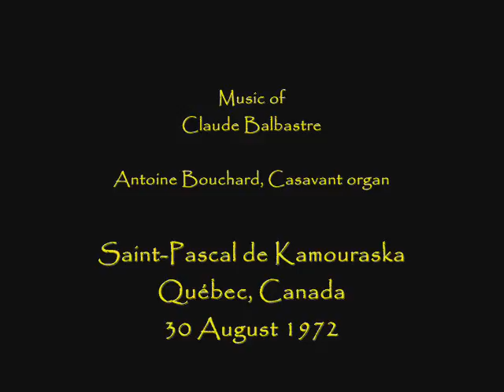Antoine Bouchard plays Balbastre Noëls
Québécois organist Antoine Bouchard performs two pieces by Claude Balbastre on the Casavant organ in St. Pascal's Church, Kamouraska, Québec.  Recorded 30 August 1972.

I.  Joseph est bien Marié
II.  À la venue de Noël   4:10